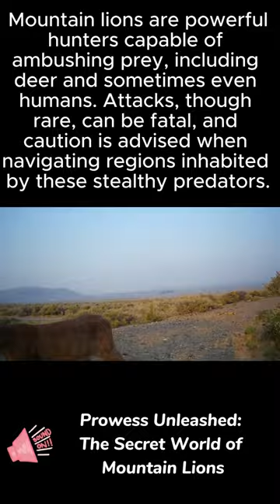Prowess Unleashed: The Secret World of Mountain Lions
From their solitary existence to heart-stopping encounters with prey, this short film captures the essence of the mountain lion's prowess in the wild.